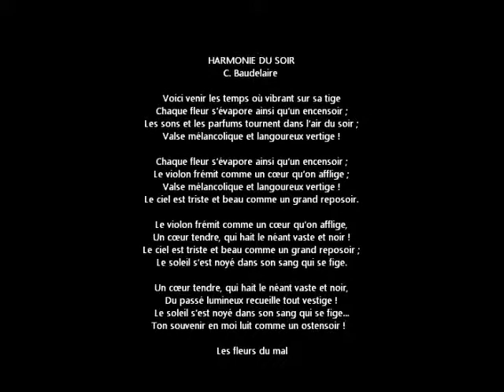Harmonie du soir Baudelaire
Harmonie du soir
de Baudelaire

Compositeur interpréte

Amram Bitoun ordjman